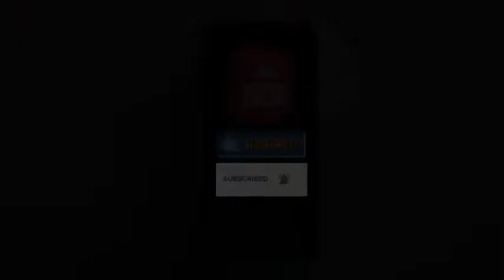रात 8 बजे। 500 फीट गहरी खाई। 50 बारातियों से भरी बस गिरने की सूचना। अब चुनौती थी इनके रेस्क्यू की।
अंधेरा और मुश्किल पहाड़ी इलाका। ऊपर से गहरी खाई में खुद के गिर जाने का डर, लेकिन पौड़ी गढ़वाल के लोगों ने इस डर को मार दिया।

स्थानीय लोगों ने रेस्क्यू टीम से दो कदम आगे निकलते हुए वो रोल निभाया, जिसके बिना जिंदगियों को बचाना मुश्किल था। हादसे में 25 की मौत हुई है, लेकिन 21 जानें बचाई गई हैं।
उत्तराखंड के पौड़ी गढ़वाल में मंगलवार रात एक बस 500 मीटर गहरी खाई में गिर गई। ये बस 50 बारातियों को लेकर हरिद्वार के लालढांग से काड़ागांव जा रही थी। सिमड़ी गांव के पास ड्राइवर ने नियंत्रण खो दिया और हादसा हो गया।

रात का वक्त था। गहरी खाई और मुश्किल पहाड़ी हालात। बारातियों के रेस्क्यू में यही बड़ी चुनौतियां थीं। लेकिन, रेस्क्यू टीम से पहले स्थानीय लोग पहले ही घटना स्थल पर पहुंचे। इन्हें इलाके की भी जानकारी थी पर गहरी खाई का डर भी। लेकिन, मोबाइल की फ्लैश लाइट जलाकर ये बरातियों को ढूंढते रहे।

SDRF की टीम हादसे के करीब 2 घंटे बाद मौके पर पहुंच पाई। इससे पहले स्थानीय लोग और पुलिस 9 लोगों को बचा चुकी थी। एक चश्मदीद ने बताया कि जब हमने मोबाइल की लाइट में बारातियों को खोजना शुरू किया तो कुछ शव ऐसे दिखे, जो कई टुकड़ों में बंट चुके थे। कई घायल भी थे, जिन्हें वक्त पर इलाज मिल गया।